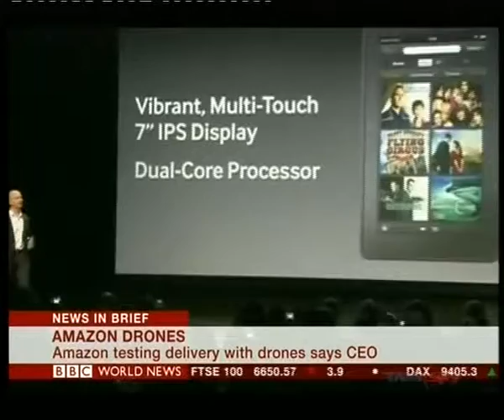Amazon testing delivery by drones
Amazon.com Inc. is testing delivery packages using drones that would fly through the air, to deliver packages that weigh up to five pounds. It would be put into use in four or five years pending Federal Aviation Administration approval.